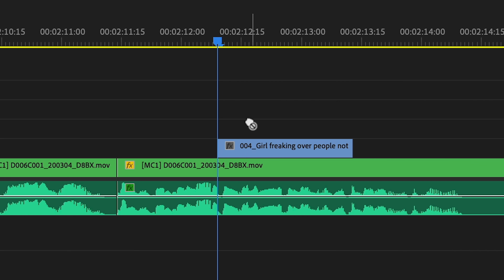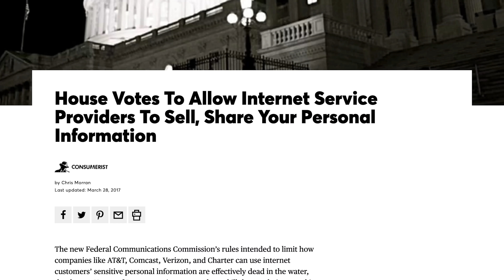Ben Shapiro REACTS to INSANE Woke TikToks | Volume 7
and find out how you can get 3 months of ExpressVPN free!

Presenting the 7th volume of Ben Shapiro reacting to insane woke TikToks!